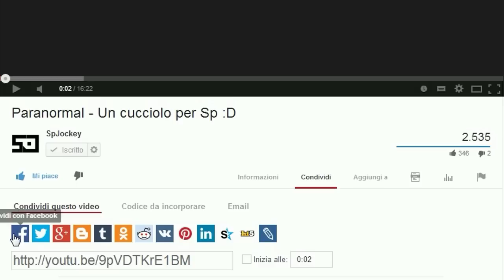RICORDI DALLA MIA INFANZIA! - Falskaar On Acid #10